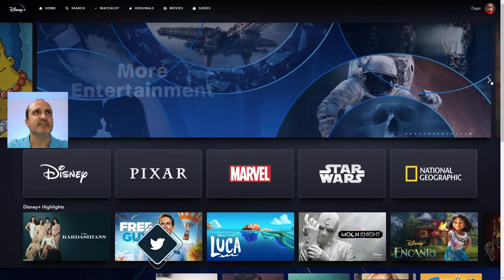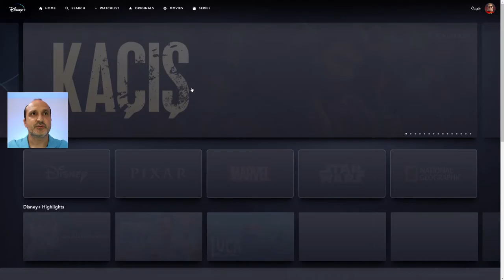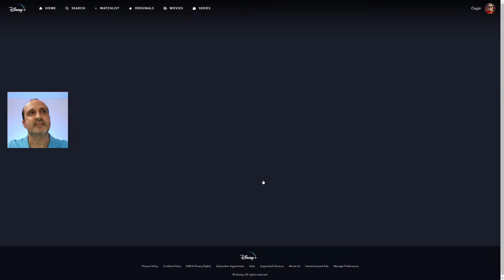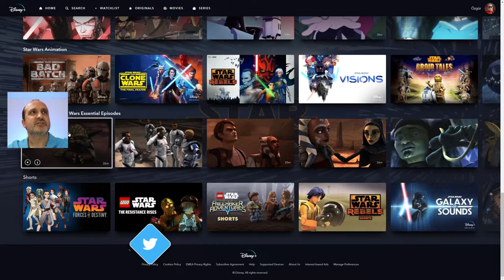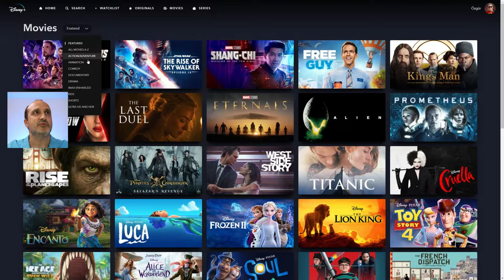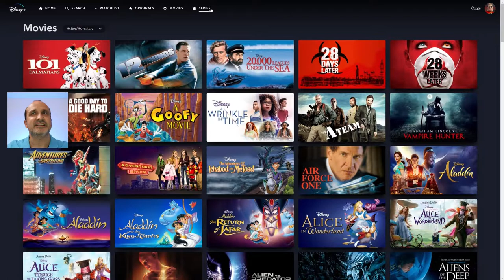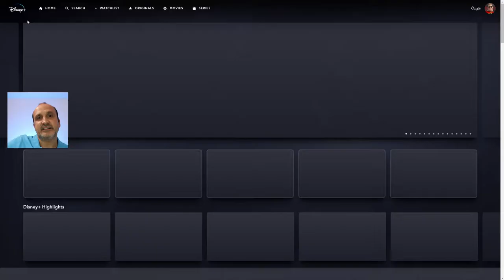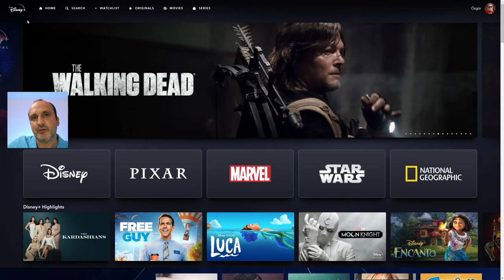Disney+ Türkiye içeriklerine göz attım. Bakalım neler var?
Bu videoda Türkiye'de 14 Haziran 2022 tarihinden itibaren faaliyetlerine başlayan Disney+ platformundaki içeriklere göz atıyorum.

Disney+ platformunda Marvel ve Star Wars sinematik evreninin dizileri, filmleri ve benzer içerikleri var. Ayrıca Disney ve Pixar filmleri de yine platformda yer alıyor. Ek olarak National Geographic belgeselleri de platformun önde gelen içerikleri arasında bulunuyor.

Platform, 170'i orijinal 1000'den fazla film ve 16.000'in üzerinde bölümden oluşan 400’den fazla dizi, belgesel ve özel içerik arşivi ve güçlü yerli orijinal yapımlarıyla Türkiye’deki izleyicisiyle buluştu. Ben de platformda ne gibi içerikler bulunduğunu bu videoda sizlere aktarıyorum.